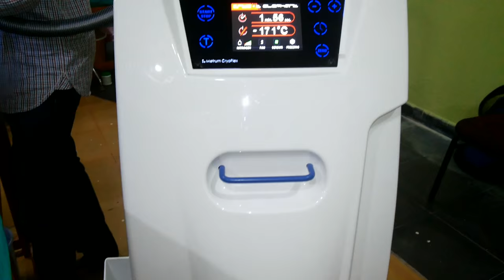Nadipathy Treatments @ Hyderabad - Nadipathy